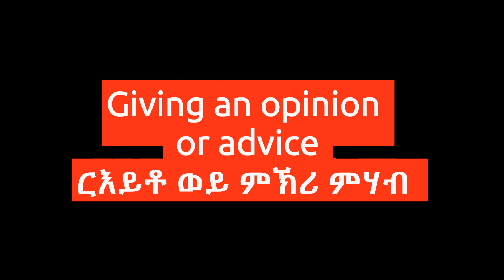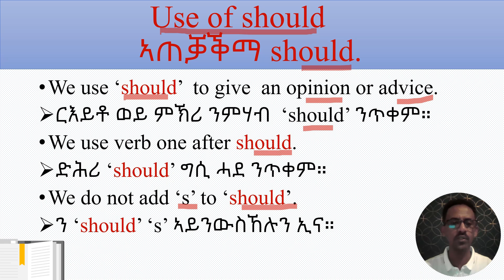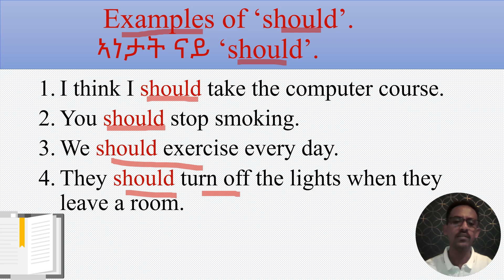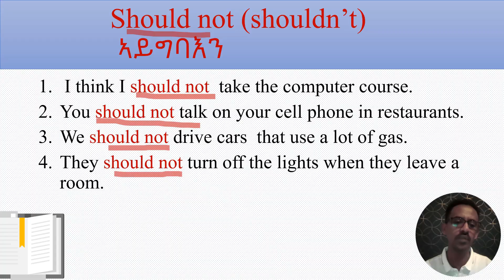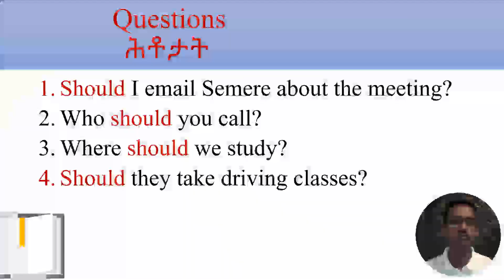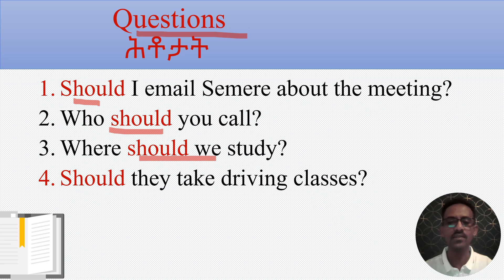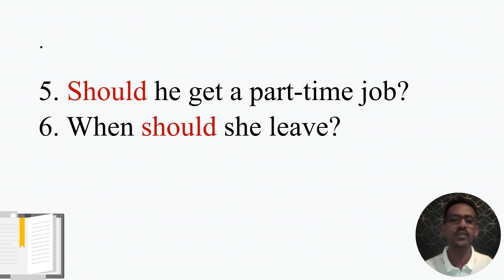lesson 13 giving an opinion or advice ርእይቶ ወይ ምኽሪ ምሃብ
We use 'should' to give an opinion or advice.@takingnotess
ርእይቶ ወይ ምኽሪ ንምሃብ ' should'  ንጥቀም።